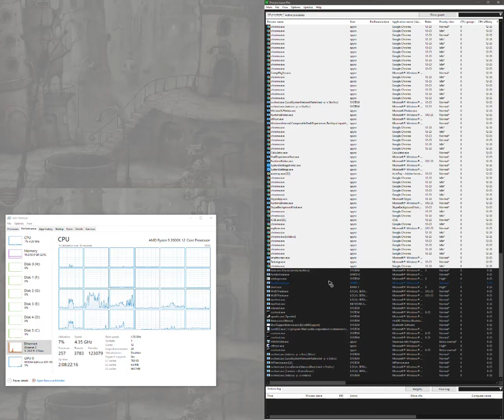3900X Process Lasso, almost everything (affinity) set to the last 12 threads.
No adverse effects. Basically all background apps  + Chrome + Services run on the last cores. Leaving the fastest cores for games and productivity apps.

1) Select the apps you desire.
2) Right click and set "CPU affinity / always"
3) Click to enable or disable cores. In this case 12 to 23
Alternatively you can use hexadecimal numbers FFF000 to set 12-23